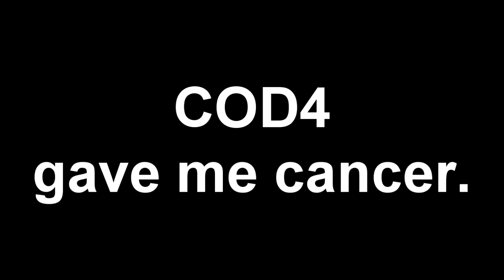COD4 gave me cancer.